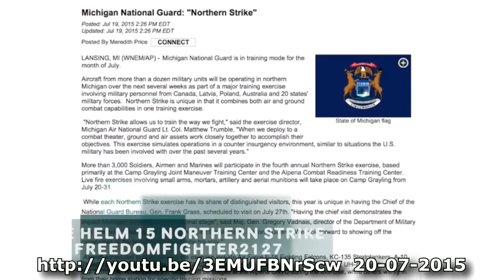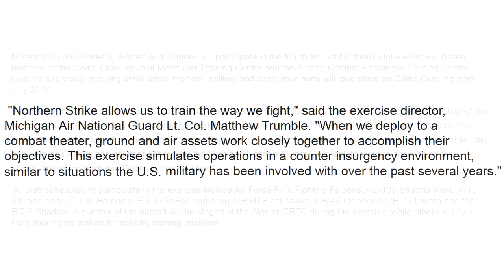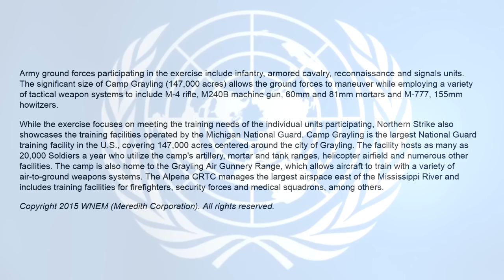JADE HELM 15 GOING INTERNATIONAL YouTube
This can't be good !